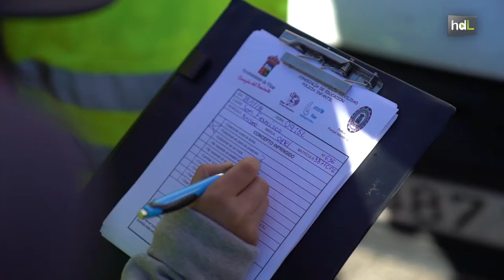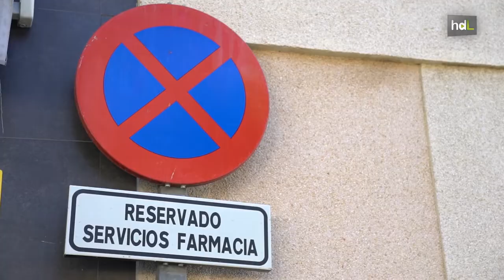HDL Escolares convertidos en policías para concienciar a los mayores al volante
Escolares del municipio almeriense de Vícar se convierten en policías por un día para multar las infracciones de tráfico que cometen los adultos al volante.  “Me está usted dando mal ejemplo” se escucha antes de poner una multa virtual a fin de que los adultos se conciencien del mal ejemplo que son para los niños. Se trata de una actividad de un programa de educación vial que es pionero en Andalucía y que abarca a todos los sectores de la sociedad.